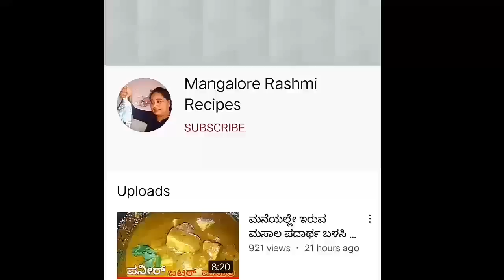1 ಬಾಳೆಹೂ ಆರೋಗ್ಯಕರ 2 ರೆಸಿಪಿಗಳು || ಅಜ್ಜಿ ಮಾಡುವ ಹಾಗೆ ನೀವೂ ಹೀಗೆನೇ ಒಮ್ಮೆ ಮಾಡಿನೋಡಿ